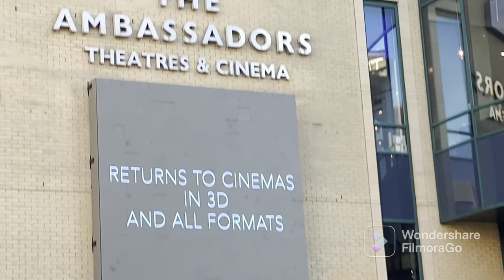Ambassador Cinema ( Woking ) UK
This is a main entrance of Ambassador Cinema Woking.
Muhammad had fun so I Recorded a little video.
Hopefully you’ll like it.